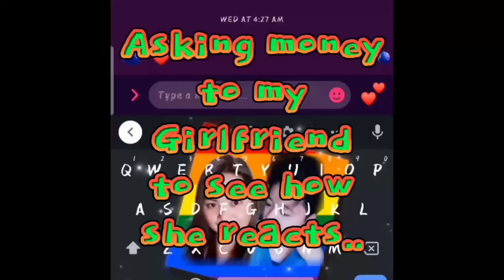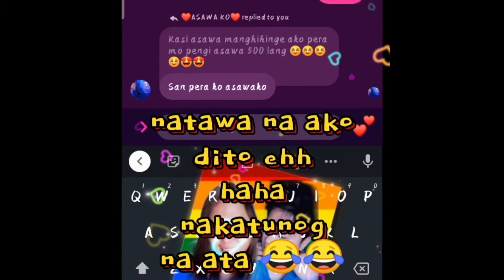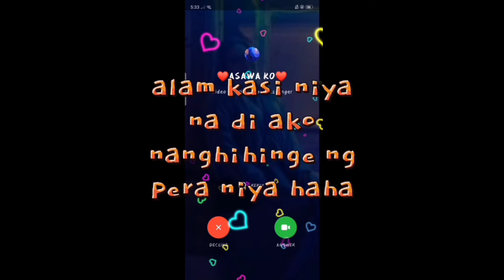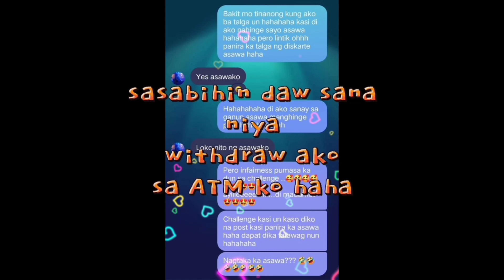ASKING MONEY TO MY GIRLFRIEND TO SEE HOW SHE REACTS||CHALLENGE ACCEPTED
This is for fun only to see my girl how would she reacts.
Interms of money hindi ko siya pinapakialaman,pagod at pawis niya un kaya she can do and buy what ever she want..taga advice lang ako how to budget her money para naman my masave siya at my madukot siya kpag nangailangan siya..kasi alam ko hindi biro ang maging isang OFW..